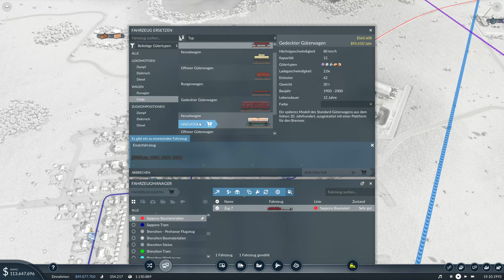Der Megastau in Hangzhou | Transport Fever 2 (Staffel 2) #33 | 🚂VanDeWulfen🚢